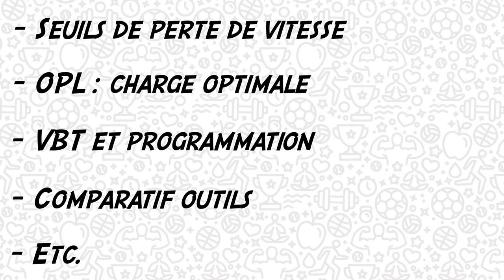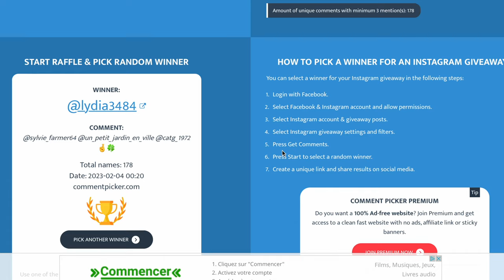Concours des 50k abonnés : Le nom du grand gagnant !!!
Cette vidéo partage les résultats du concours des 50000 abonnés de Prépa&Performance, en partenariat avec Vitruve Fit. Le gagnant du concours remporte un encodeur linéaire Vitruve, d'une valeur approximative de 450€, utile à l'entraînement en Velocity Based Training (VBT).